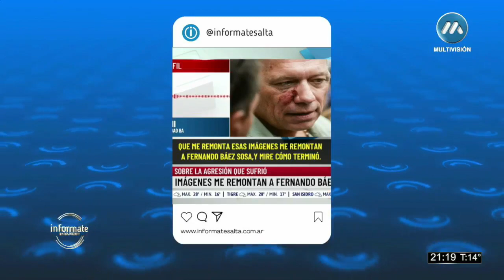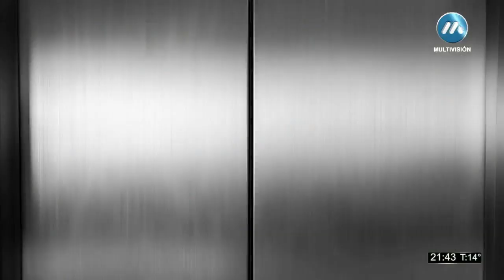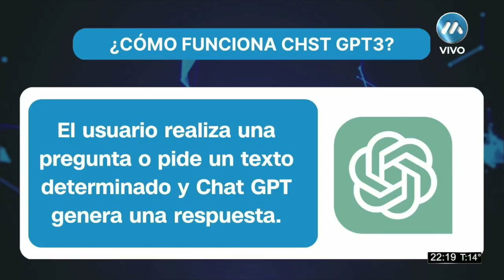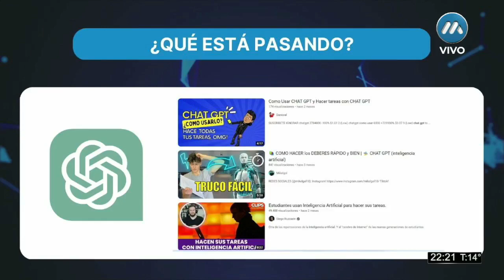Informate en la Noche, de campaña: mirá lo que dijo uno de los candidatos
Fue uno de los héroes de la pandemia y ahora busca ser diputado, conocé la propuesta del Dr. Juan José Esteban. Además, te contamos todos los detalles de la feria “Potencia”, de la mano del ministro Ricardo Villada.